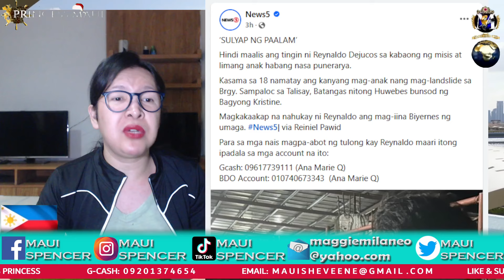UTAL NA NAMAN SI HELL0 KITTY! 😅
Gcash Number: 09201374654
Gcash Name: JULIUS L MELANIO
Address: Batangas, Philippines

Please help our channel grow by sending pang-coffee  thru:
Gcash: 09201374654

Bank: BPI
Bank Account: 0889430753